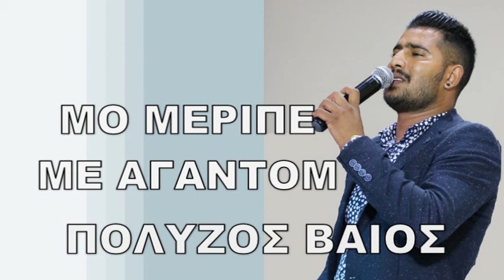ΜΟ ΜΕΡΙΠΕ ΜΕ ΑΓΑΝΤΟΜ ΒΑΙΟΣ ΠΟΛΥΖΟΣ